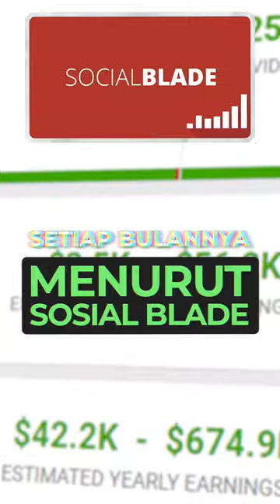HAYOGO HASILKAN 772 JUTA RUPIAH PER BULAN?!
Apa yang membuat Hayogo begitu sukses dan kaya?